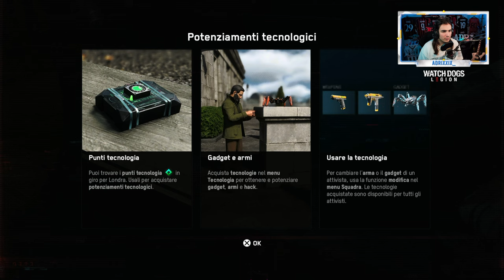🇮🇹 WATCH DOGS: LEGION PS5 4K - PARTE 02: FAI RINASCERE IL DEDSEC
IL MIO SETUP:
CONSOLE: SONY PS5
MICROFONO: AKG C414 XLII
CAMERA: IPHONE 12 CAMERA FRONTALE
SCHEDA AUDIO: FOCUSRITE SCARLETT 18i8 3rd GEN
SCHEDA DI ACQUISIZIONE: ELGATO GAME CAPTURE 4K X
PC: ACER NITRO 5
SCHEDA VIDEO: NVIDIA GEFORCE GTX
PROCESSORE: INTEL CORE i7 (10th GEN)